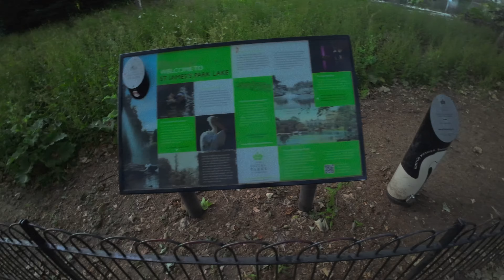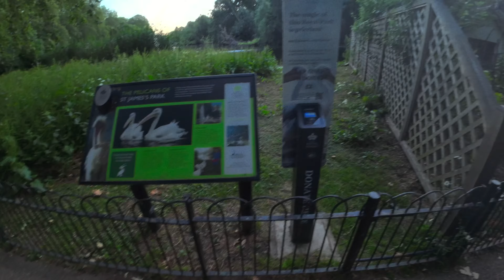London Walking Tour: From Little India to Buckingham Palace | 4K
Step into the vibrant tapestry of London's cultural diversity with our immersive walking tour! Join us on an unforgettable journey that commences in the heart of Little India, a bustling neighborhood filled with colorful markets and delightful aromas. Setting off from Victoria Station, we'll lead you through the enchanting streets, steeped in history and charm.

As we traverse the iconic cityscape, get ready to witness Buckingham Palace in all its regal splendor. Stand in awe of this majestic landmark, the official residence of the British monarch.
Meandering through the lush oasis of St. James Park, you'll find respite in its tranquil beauty. Keep an eye out for the delightful wildlife that calls this green haven home.

Our adventure culminates at the grand Whitehall, where centuries of political significance unfold before your eyes. Admire the magnificent architecture and reflect on the rich heritage of this storied avenue.

Join us on this captivating expedition, capturing the essence of London's diverse tapestry, where the past meets the present, and every step unravels a new chapter in this incredible city's story. Don't miss out on this captivating walking tour of London's most iconic landmarks and hidden gems!

▬▬ ✦ MY GEAR ✦ ▬▬
Battery Grip
Micro SD Card
iPhone 13 Mini
Battery Bank
Personal Locator Beacon
Micro Spikes
Rain Jacket
Rain Cover
Trekking Poles
Water Bottle
Bear Spray
Water Filter
Trail Snack